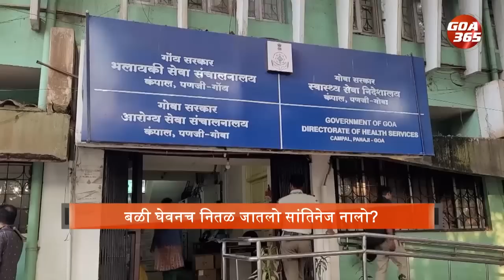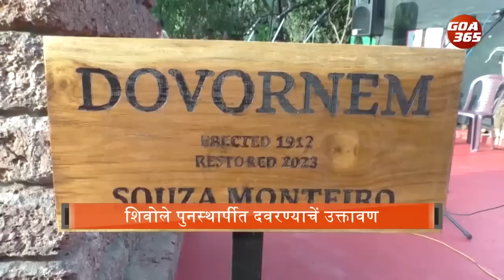The News Today: 29th April 2023